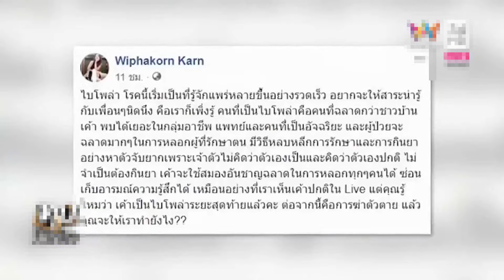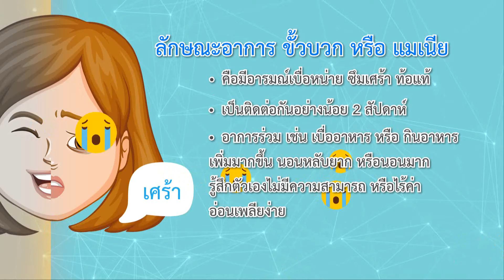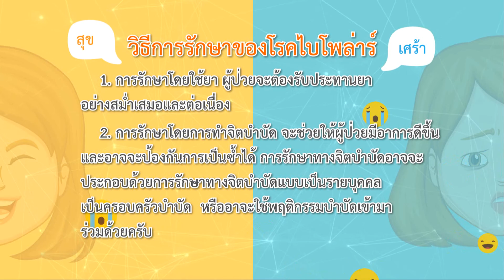ทำด้วยใจ...เพื่อแผ่นดิน 21 กันยายน 2561 [วชิรพยาบาล ตอนที่ 21]